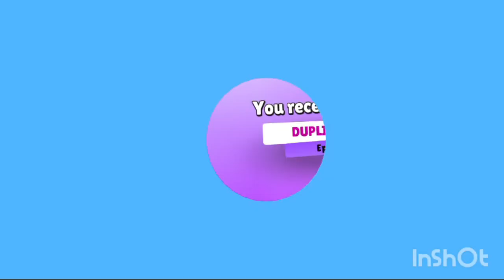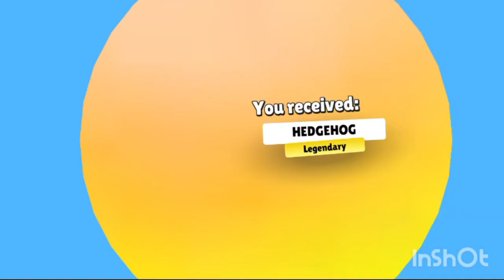ALL NEW NEBULA WHEEL & STUMBLE JOURNEY || Stumble Guys